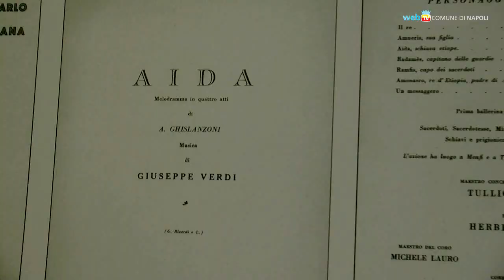Luglio in città, cultura sport eventi #1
Spettacoli, cultura, attività sportive, eventi, inziative per il luglio in città (settimana dal 4 all'11 luglio).